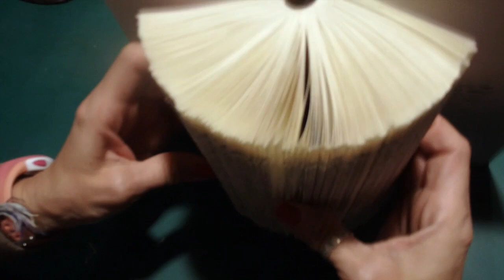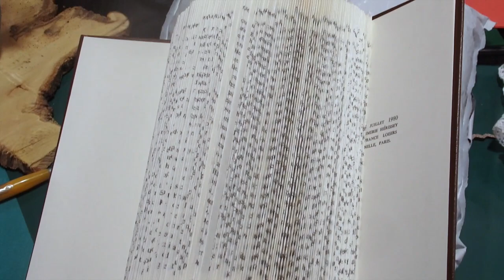@ Christmas Caroler @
Bonjour,

Venez accompagner ce petit chanter de Noël ! C'est bientôt la saison !
A bientôt!